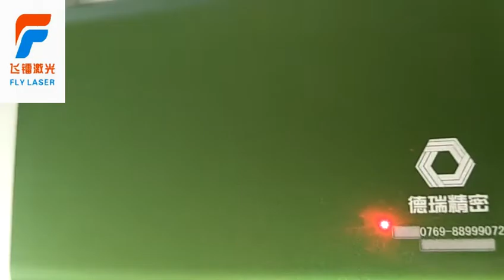Fly Laser 20W Fiber laser marker for charger from Chinese Supplier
Fly Laser 20W Fiber laser marker for charger
Stainless steel & Plastic Laser Engraving, Marking and Etching Machine. 20W/30W/50W/70W Fiber Laser Marking Machine.

Industrial Laser Engraving Application:
Mechanical Parts:  Bearing, Gears, Standard Parts, Motor, etc.
Instrument:  Panel Board, Nameplates, Precision equipment, etc.
Hardware Tools:  Knives, Tools, Measuring Tools, Cutting Tools, etc.